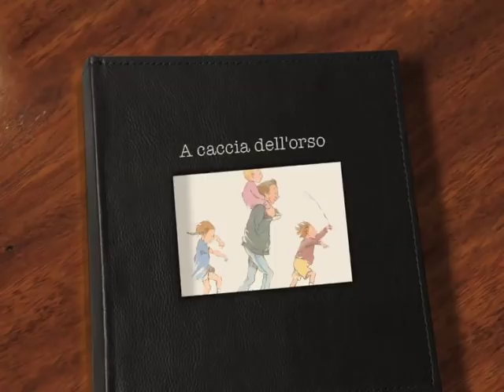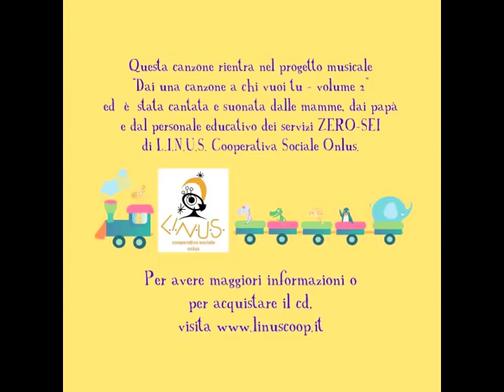A caccia dell'orso-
Questa canzone è stata cantata dalle mamme, dai papà e dal personale educativo dell'area ZERO-SEI di L.I.N.U.S Coop. Soc.

Hanno cantato:
Voce narrante:
Serena Zanardi
Rumorista:
Simona Alessio
Coro:
Simona Adobati
Ludovico Bonfanti
Marina Bonfanti
Rossella Cassaro
Miriam Centurelli
Ilda Colleoni
Sara Gandolfi
Ivan Gasparini
Fabio Gritti
Barbara Panarari
Cristian Pedretti
Marianna Preda
Federica Quartierini
Iole Villa

Hanno suonato:
Silvia Zanardi -- basso
Serena Zanardi  -  chitarra
Samantha Filippone -- flauto traverso
Ilaria Ravasio ed Erica Micheli -- flauto traverso
Marta Zambelli - tastiere
Roberto Bonalumi -- batteria

TESTO
"A caccia dell'orso andiamo, di un orso grande e grosso.
Ma che bella giornata! Paura non abbiam!
Oh oh! Un campo! Un campo di erba frusciante!
Non si può passare sopra! Non si può passare sotto!
Oh no! Ci dobbiam passare nel mezzo!
Svish svush! Svish svush! Svish svush!
Oh oh! Un fiume! Un fiume freddo e fondo.
Oh no! Ci dobbiamo passare nel mezzo!
Splash splosh! Splash splosh! Splash splosh!
Ma che bella giornata! Paura non abbiamo.
Oh oh! Melma! Melma densa e limacciosa!
 Squelch squalch! Squelch squalch! Squelch squalch!
Oh oh! Un bosco! Un bosco buio e fitto!
Scric scroc! Scric scroc! Scric scroc!
Oh oh! Tempesta! Una tempesta di neve che fischia!
Fiuuuuu huuuu! Fiuuuuu huuuu! Fiuuuuu huuuu!
Oh oh! Una grotta! Una grotta stretta e scura!
Brrrr! Brrrrr! Brrrr!
Cos'è quello?
Un umido naso lucente! Due grandi orecchie pelose! Due occhi enormi  sporgenti!
E' un orso!
Presto! Indietro nella grotta! Brrrr! Brrrr! Brrrr!
Indietro nella tempesta! Fiuuuu huuuu! Fiuuu huuuu!
Indietro dentro al bosco! Scric scroc! Scric scroc! Scric scroc!
Indietro nella melma! Squelch squalch! Squelch squalch!
Indietro dentro al fiume! Splash splosh! Splash splosh! Splash splosh!
Indietro dentro al campo! Svish svush! Svish svush! Svish svush!
Corri al cancello! Apri la porta! Su per le scale!
On no! Abbiam lasciato la porta aperta! Giù per le scale.
Chiudi la porta. Su per le scale. Dentro la stanza. Tutti nel letto. Sotto il piumone.
A caccia dell'orso... non andiamo più! "